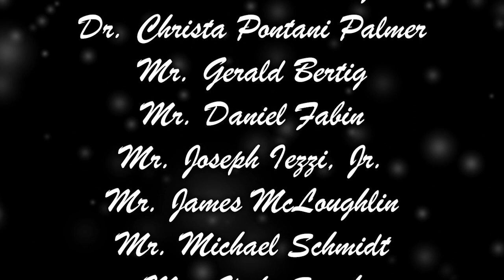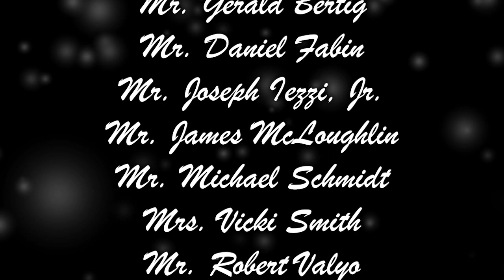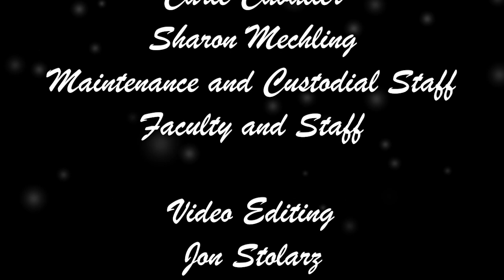Homer-Center Junior/Senior High Virtual Christmas Concert 2020